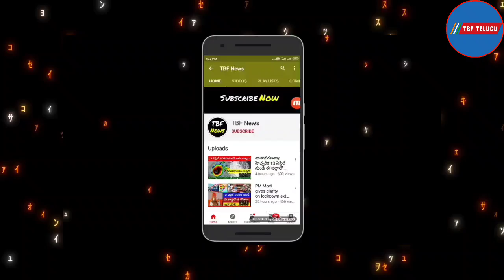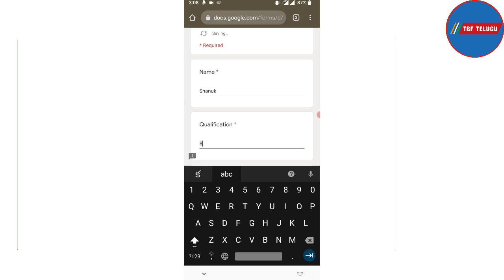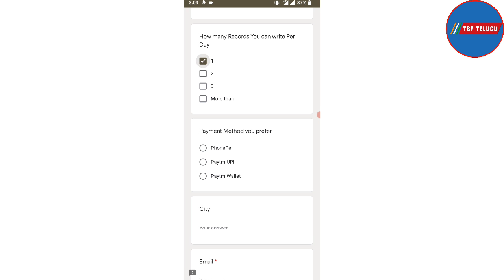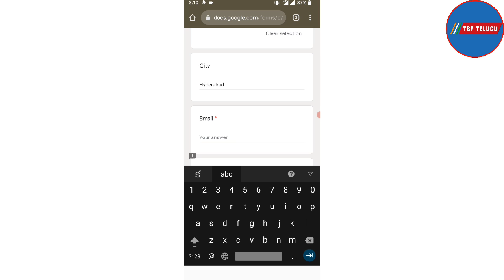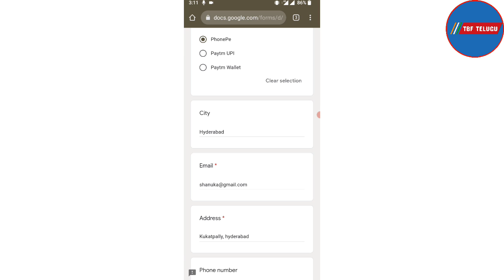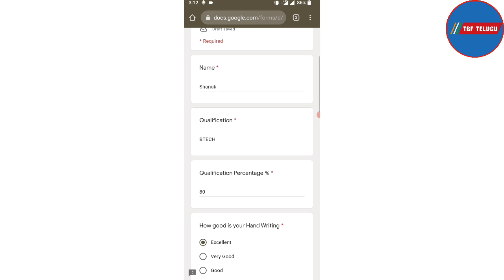work from home jobs | work from home online jobs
work from home data entry